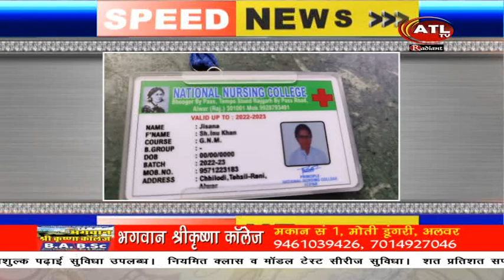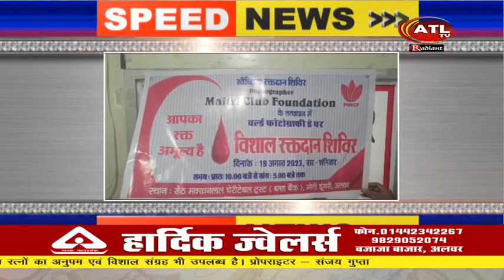SPEED NEWS 20 08 23